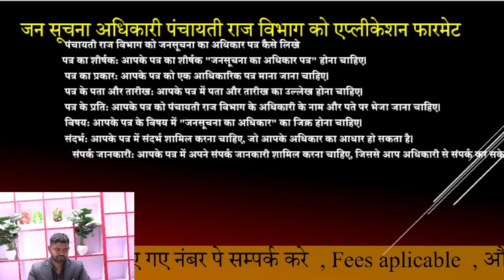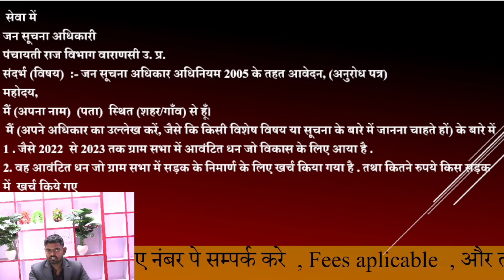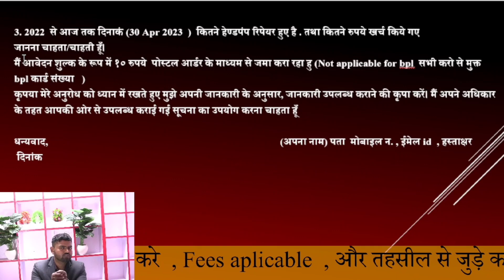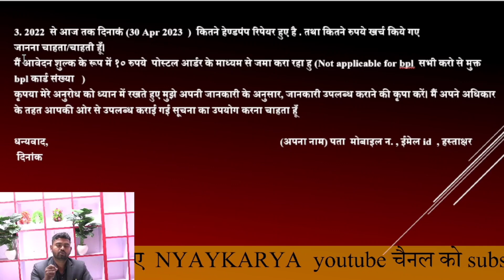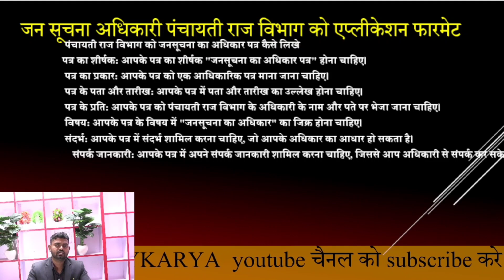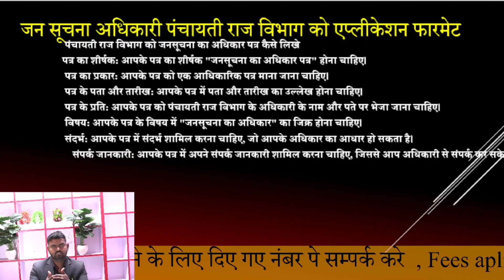आरटीआई जन सूचना का अधिकार सभी घोटालों का करिये पर्दाफाश rti kaise lagaye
आरटीआई जन सूचना का अधिकार सभी घोटालों का करिये पर्दाफाश

आरटीआई का फॉर्मेट पाने के लिए दिए गए इस नंबर 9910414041  पर फोन करके आप प्राप्त कर सकते हैं जिसका कुछ शुल्क  Rs. 25 देय होगा ,  और आपके द्वारा दिया गया यह पैसा बजरंग मित्र मंडल चैरिटेबल ट्रस्ट में दिया जाएगा जो शिक्षा और सामाजिक कार्य के लिए कार्यरत है

 अगर आप अपने अनुसार आरटीआई लगवाना चाहते हैं तो उसे भी लगवा सकते हैं,

ऑनलाइन आरटीआई फाइल करने के लिए दिए गए इस लिंक से फाइल करें

  आरटीआई  एक्ट  का पीडीएफ आने के लिए इस लिंक पर क्लिक करें।

 आरटीआई के धारा  का पीडीएफ आने के लिए इस लिंक पर क्लिक करें।

jan suchna kaadhikar
rti लगाने का तरीका
जन सूचना का अधिकार
rti online
rti a9 review,rti business,rti act 2005 judegement]